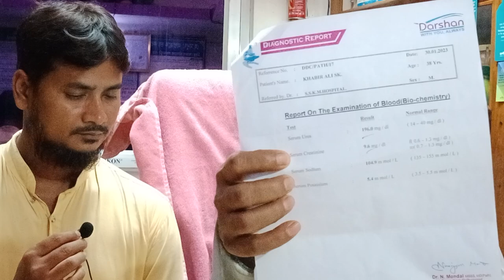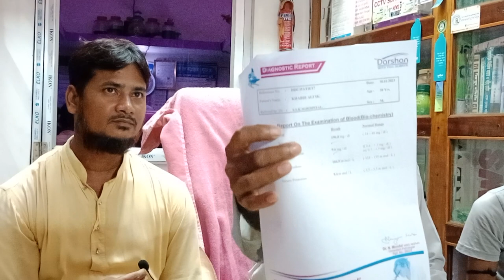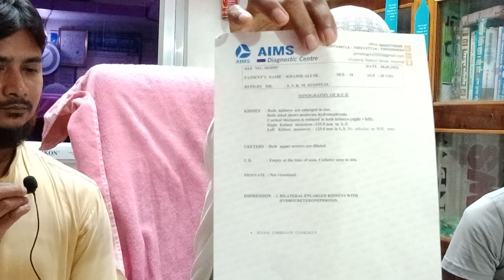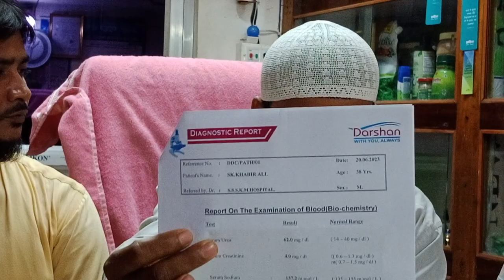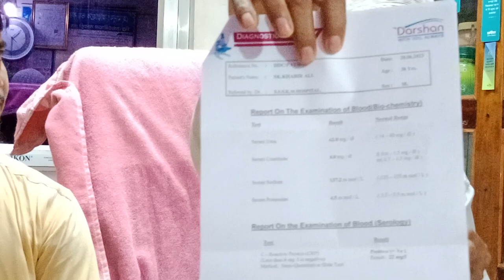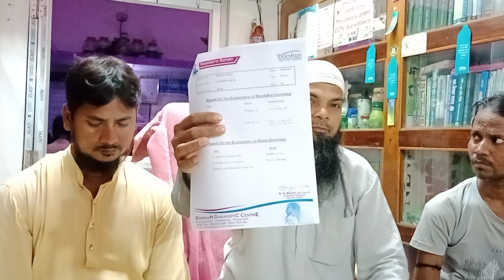ডেমেজ কিডনি ব্যাকআপ হল যে হবে | আশ্চর্যজনক সত্য ঘটনা | Damage kidney backup is that | true story